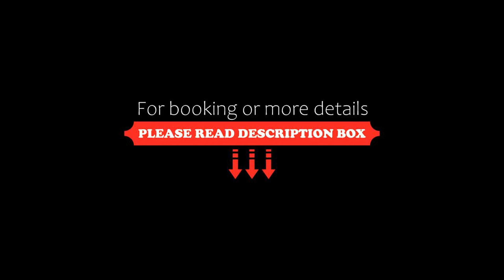Pride Manor South Yarra, Melbourne, Australia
About Property:
You're eligible for a Genius discount at Pride Manor South Yarra! To save at this property, all you have to do is sign in.
Situated in Melbourne in the Victoria region, Pride Manor South Yarra has a balcony. The air-conditioned accommodation is 2.7 km from Melbourne Cricket Ground, and guests benefit from complimentary WiFi and private parking available on site.

The apartment features 2 bedrooms, 2 bathrooms, bed linen, towels, a flat-screen TV with cable channels, a di...
Property Type: Hotel
Address: 7 Claremont Street, South Yarra, 3141 Melbourne, Australia
Searching For
1. Pride Manor South Yarra - Melbourne - Australia
2. Pride Manor South Yarra - Melbourne - Australia Address
3. Pride Manor South Yarra - Melbourne - Australia Rooms
4. Pride Manor South Yarra - Melbourne - Australia Amenities
5. Pride Manor South Yarra - Melbourne - Australia Offers and Deals
Audio Credit:
Track Title: Subway Dreams
Artist: Dan Henig